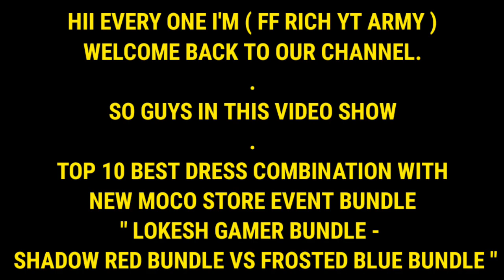TOP 1 SHADOW RED BUNDLE VS SHADOW BLUE BUNDLE COMBINATION FOR ALL PLAYERS IN FREE FIRE - MOCO STORE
1.ff rich yt
2.ff rich yt collection
3.ff rich yt army
4.ff rich id
5.ff rich id collection
6.ff rich id cobra bundle combination
7.mrkhiladigaming
8.darkness gaming
9.Alonegamer

Special tags:-
master gaming
pro dress combination

freefiredresscombination, shadowstrikerbundlecombination, kombinasisetshadowredbundle, thedisciplebundledresscombinationfreefir, whiteshadowbundlefreefirecombination, beachbundlecombination, storenewmocostoreinfreefirespin, newmacostore, kombinasisetthe shadowredbundle, kombinasibundletheshadowred, frostedbluebundlecombination, blueshadowbundlecombination, bluelokeshgamerbundlecombination, shadowbluebundlefreefire.spiritsquadbundlefreefirereturn, freefirelokeshgamer

combinasibundle, combinasibundlefrostedblue, frosted blue, bundlefrostedblue, freefireindonesia, garena, letdahyper, efdewers, fdw, cepcil ahay